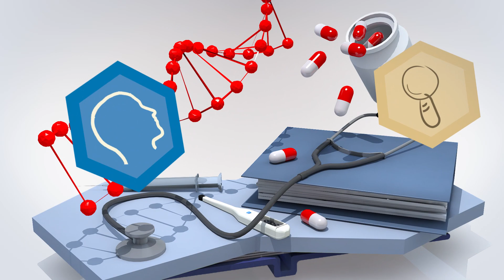Strategic Plan Success Stories: Biomedical Discovery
An important collaboration among Johns Hopkins Medicine, Suburban Hospital and the National Institutes of Health has streamlined the translation of basic science discoveries into the operating room for patients with severe coronary artery disease. Keith Horvath, chief of cardiothoracic surgery at the NIH Heart Center at Suburban Hospital, discusses the Johns Hopkins Medicine strategic priority for biomedical discovery.